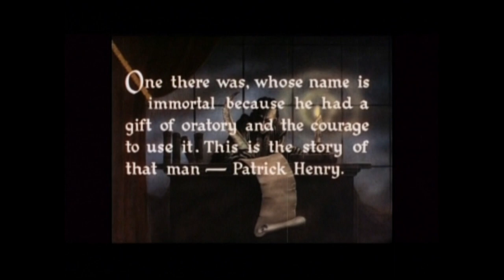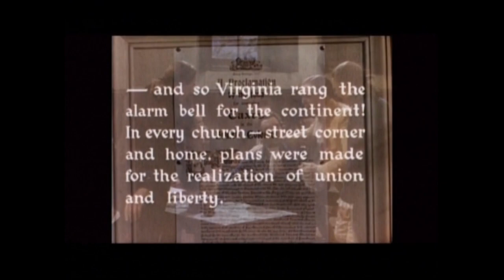Give Me Liberty - 1936 Dramatization of Patrick Henry's Famous Speech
I found this movie short from 1936 one day.  It is a Hollywood dramatization of Patrick Henry's speech of March 23, 1775, arguing for American independence from Britain. I had never seen it before but wanted to share it with others.  I eventually managed to find a listing for this video